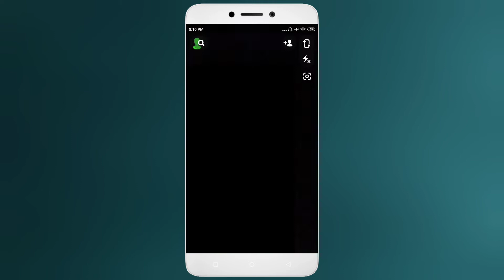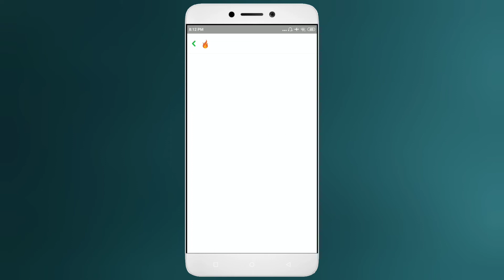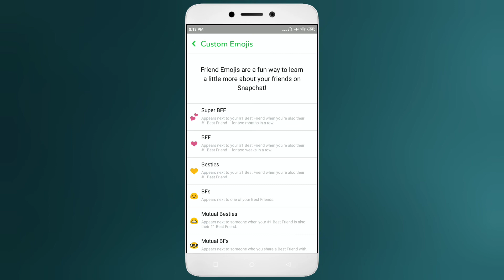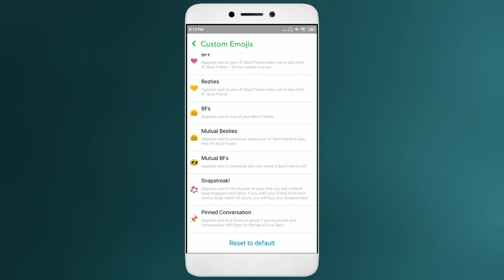snapchat streak emoji kaise change kare | how to change snapchat streak emojis | snap streak emojis